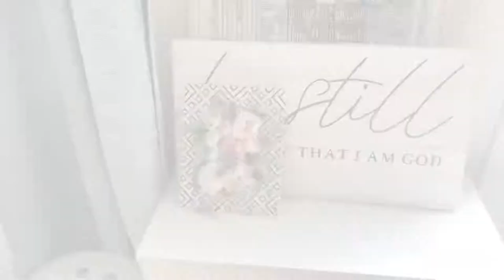Artificial flowers frame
Beautiful frame with artificial flowers.